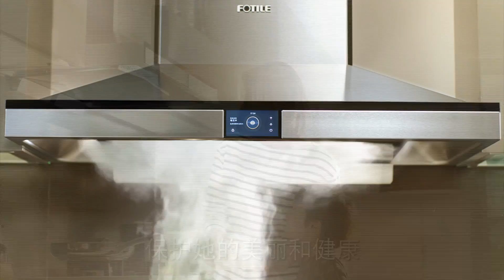美國書畫藝術研究院加拿大院即將揭牌